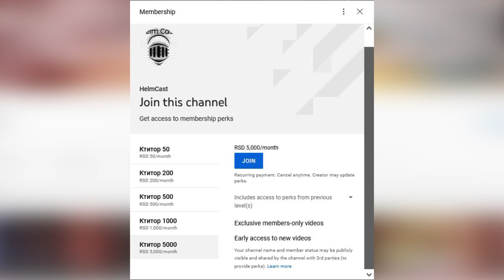Čeka nas havarija veća nego u EPS-u! Slobodan Tešić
Autor i voditelj Nikša Bulatović